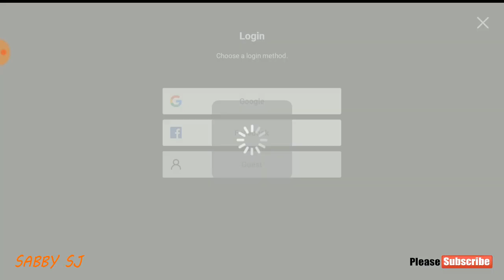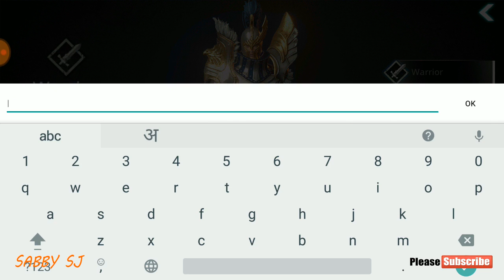Darkness Rises Walkthrough Part - 1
Hi,